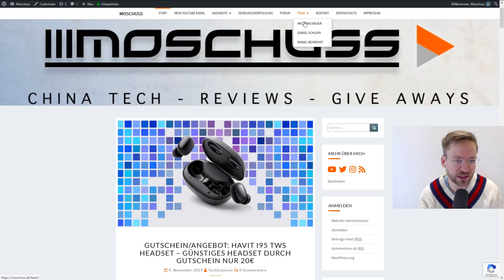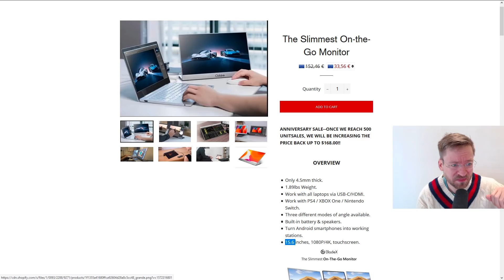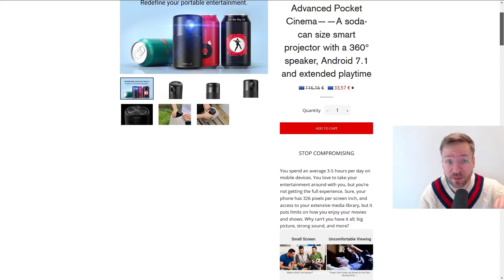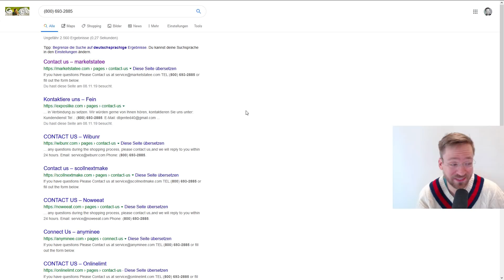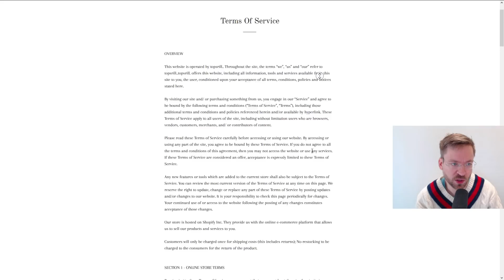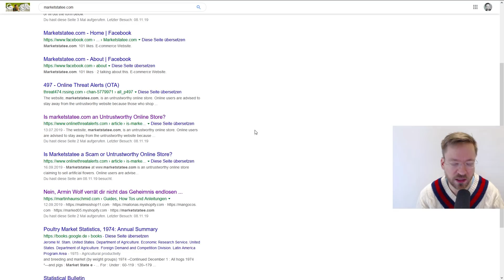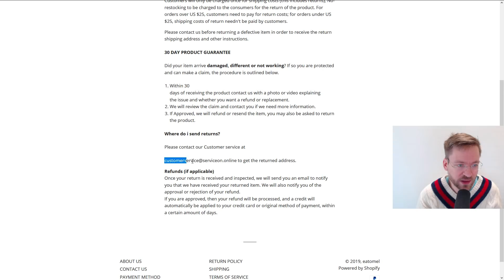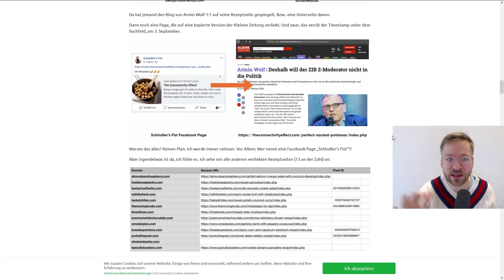Fake Shops #2 - Ein ganzes Netzwerk gefälschter Stores aufgedeckt - Moschuss.de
allfun.store
linyhu.store
freshspace.store
arriba.store

Mein Equipment:
Kamera: